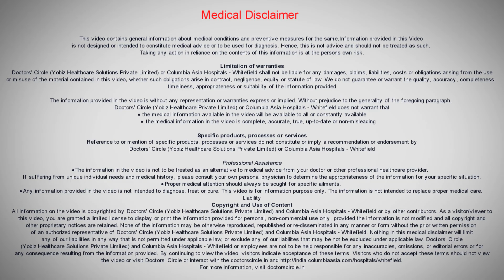Dose use of Ipad Iphone or TV make your eyes weaker-Dr. Dipali Prabhu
It does not cause weakness of your eyes or an increase in your spectacle power. It can however cause tear film instability, excessive blinking as well as watering of the eyes.